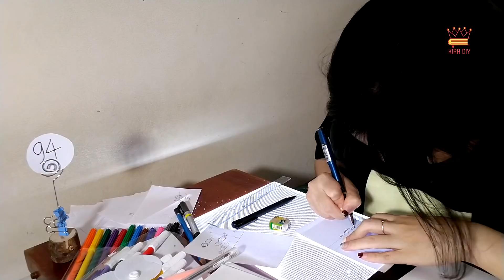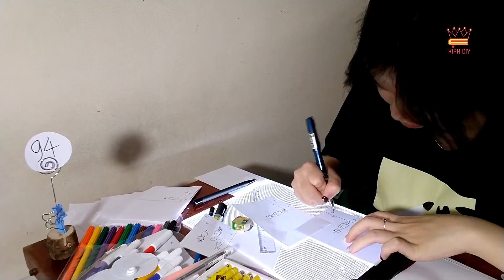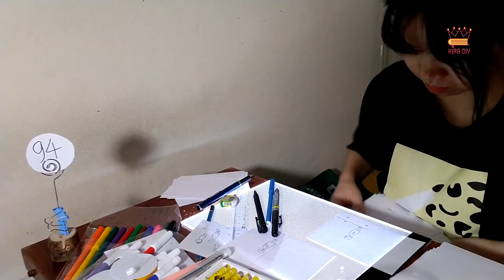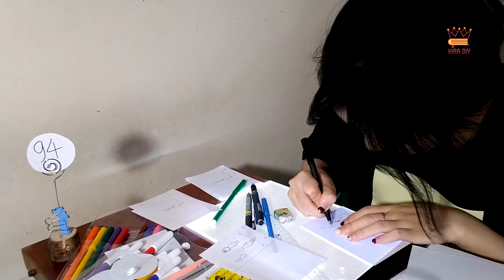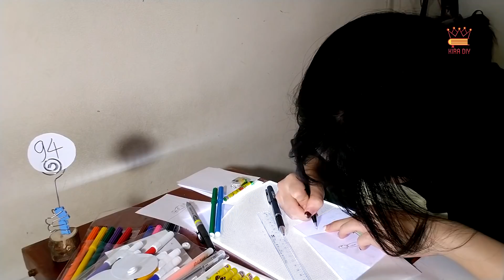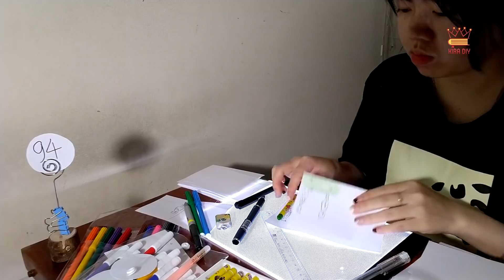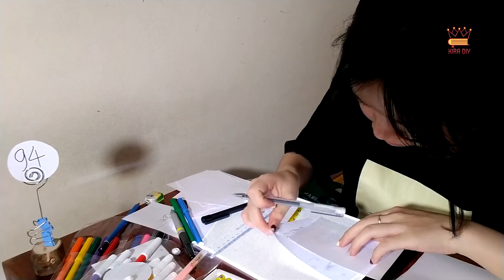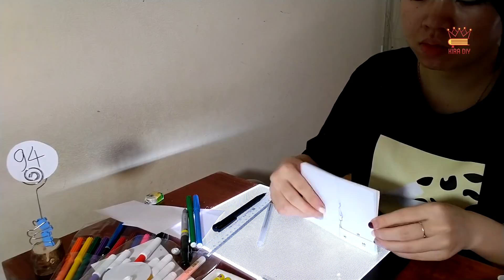094# Love Flipbooks Kira DIY Day006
I’m Kira DIY, and I make flipbooks by hand-drawing them with pigment liners and markers.
Benefits flipbooks offer :
High Flexibility – A flipbook can be whatever you want it to be. It can be a book, a periodical, a company brochure, a technical manual, a comic strip, websites...anything!